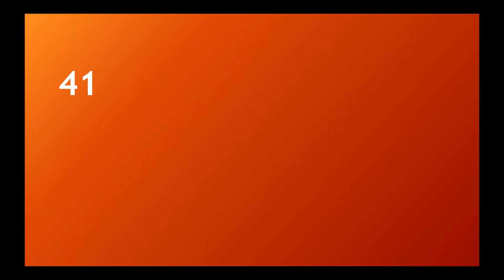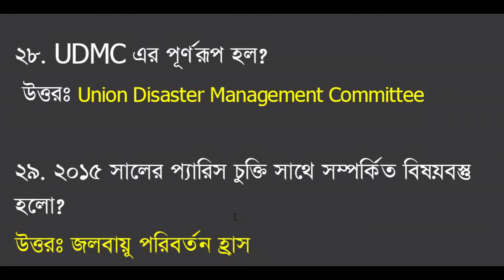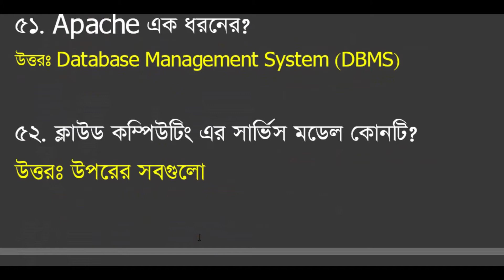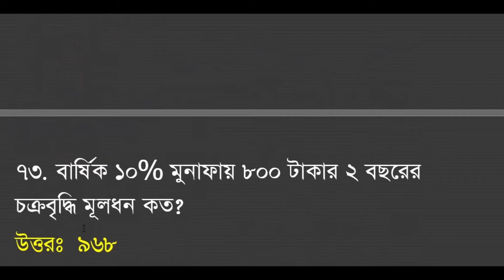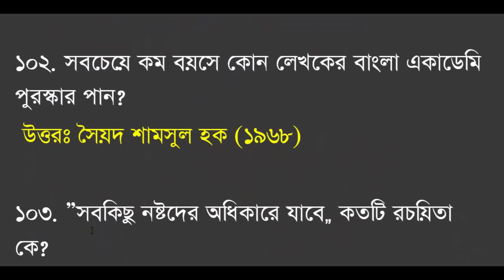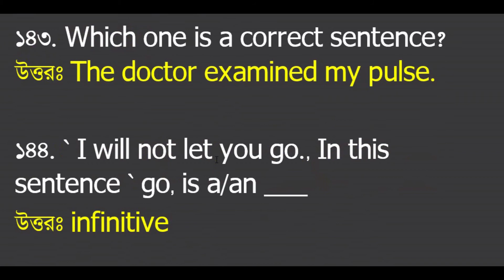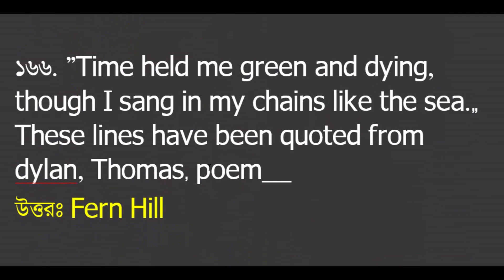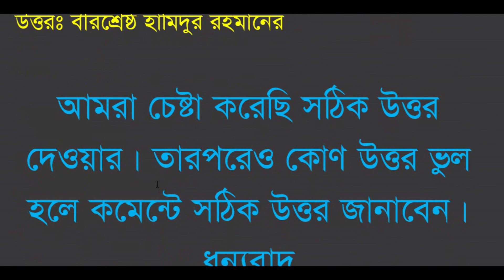41 BCS preliminary Question solution | ৪১ তম বিসিএস প্রিলিমিনারি প্রশ্নের সমাধান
41 BCS preliminary Question solution | ৪১ তম বিসিএস প্রিলিমিনারি প্রশ্নের সমাধান।
200 bcs question solution